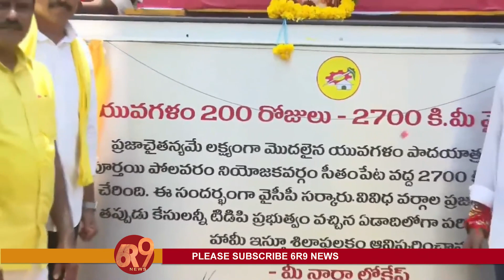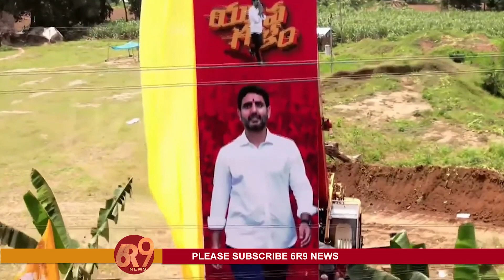200 రోజుల పైలాన్ ఆవష్కరిస్తూ, కొడుకుని చూసి, గర్వంతో పొంగిపోతున్న నారా భువనేశ్వరి | Nara LOkesh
200 రోజుల పైలాన్ ఆవష్కరిస్తూ, కొడుకుని చూసి, గర్వంతో పొంగిపోతున్న నారా భువనేశ్వరి | Nara LOkesh